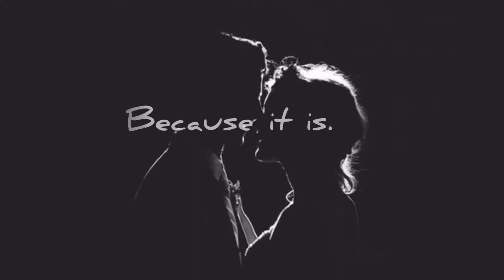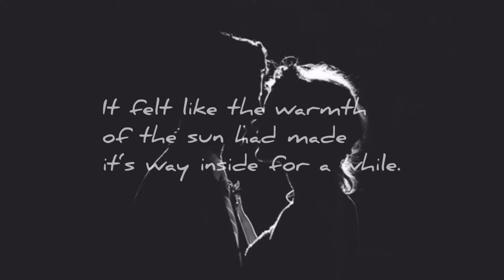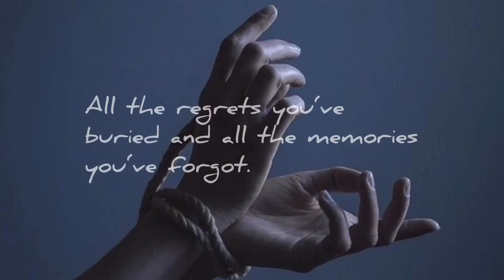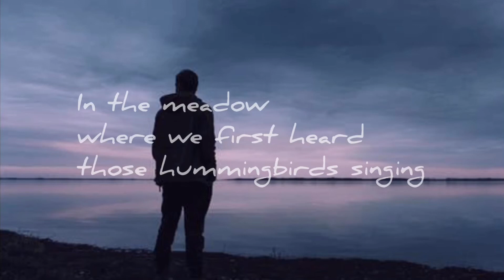Take me back, back to the beginning.